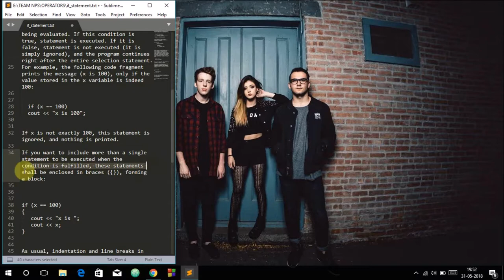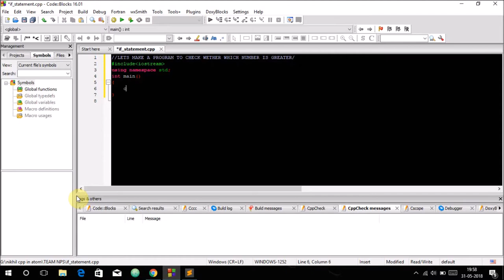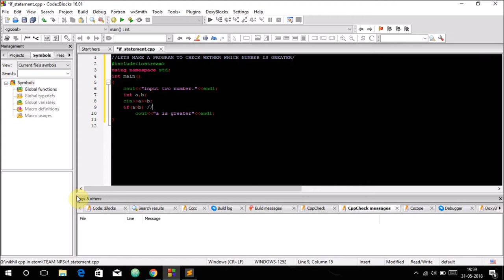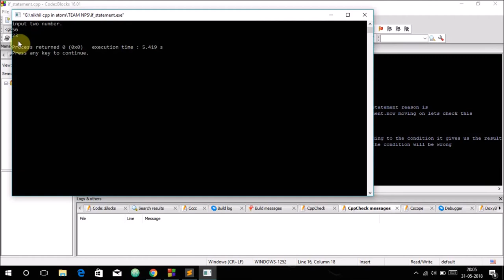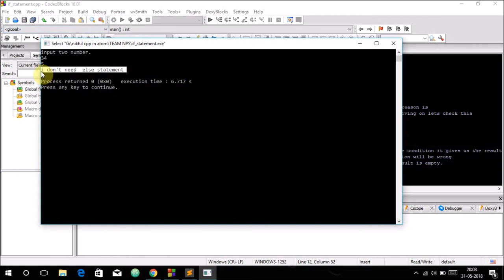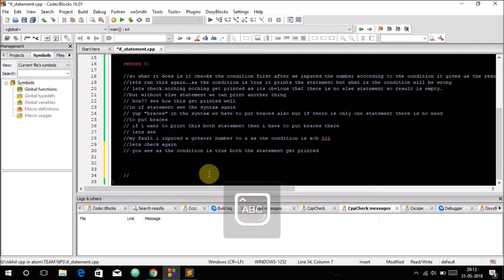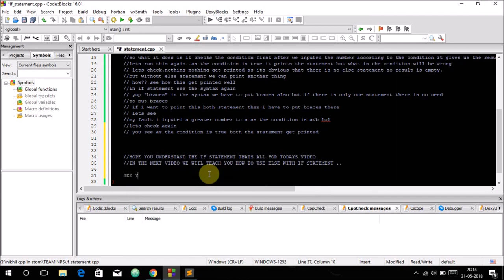C++ IF STATEMENT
In this video we discussed about statement selection in c++ which is if statement.

In the upcoming video we will carry on with if-else statement nested if statement and nested if-else statement.